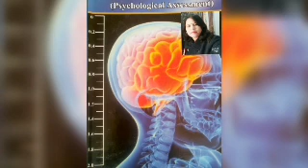Multi_ factors theory(Guilford intelligence theory) part-2 .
Multi_ factors theory(Guilford intelligence theory) part-2 for M.A -4sem by Savita Dixit.